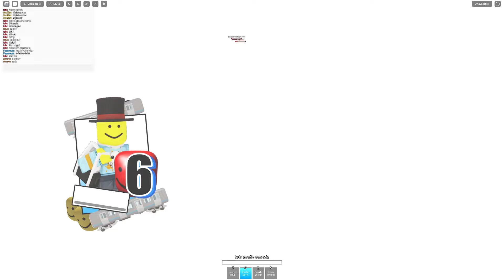''Gonna keep Gambling'' - Jujutsu Shenanigans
he's really overpower for his ult